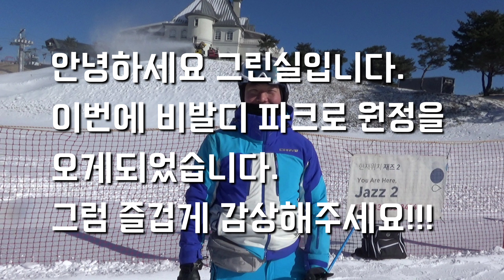여기가 비발디인가....비발디 원정 스킹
안녕하세요 그린실입니다.
이번에는 원정으로 비발디파크로 갔습니다.
태어나서 처음 가본곳인데 시설도 좋고 설질도 좋았습니다.
모두들 안전스킹하세요